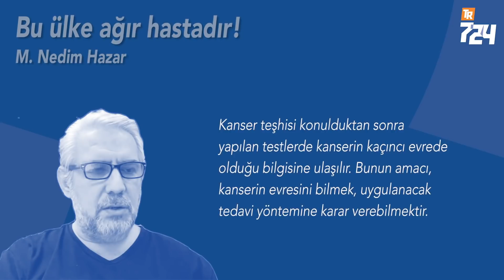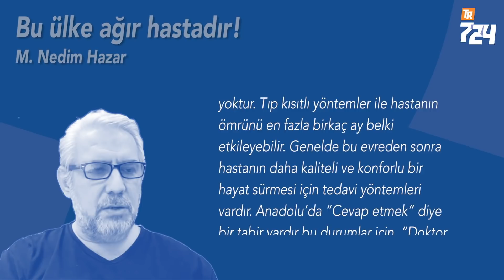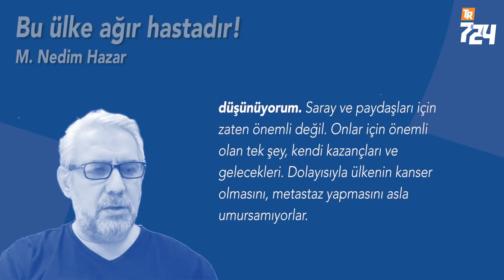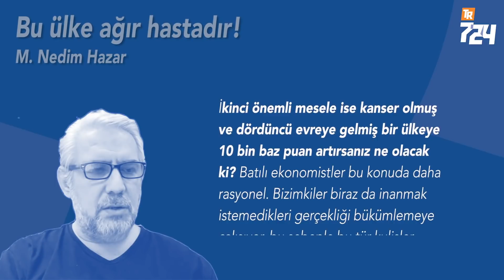Dördüncü evre [M. Nedim Hazar]